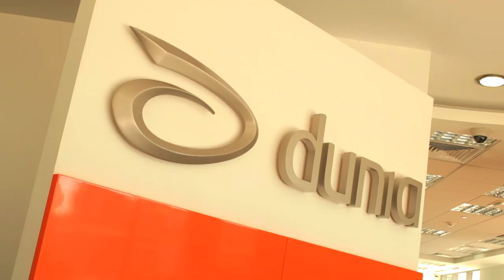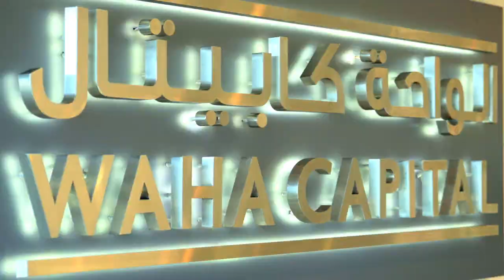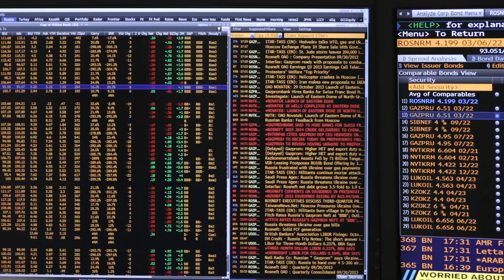Waha Capital CEO & MD Salem Al Noaimi on past wins & future plays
Salem Rashid Al Noaimi is the CEO and Managing Director of Waha Capital, an investment company headquartered in Abu Dhabi. He spoke with The Prospect Group about Waha Capital's historical performance, growth and expansion strategy, and the company's latest investment in Anglo Arabian Healthcare.